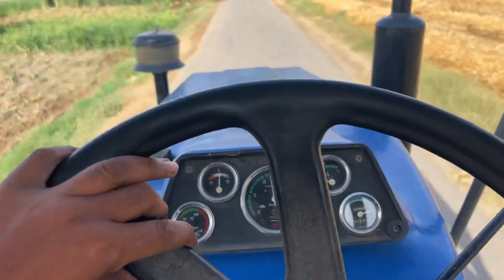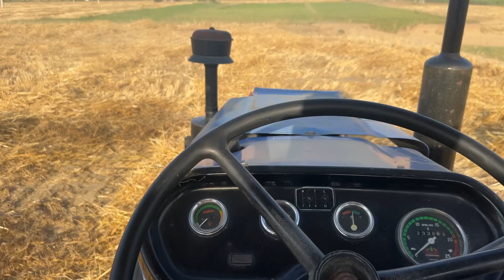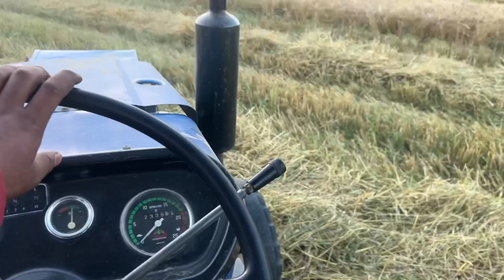Kanak Di Waadi🌾 / Kutta Vich A Gya Combine De 🐕 / Tractor 🚜 Siraaa :/ Landlord Gill Vlogs